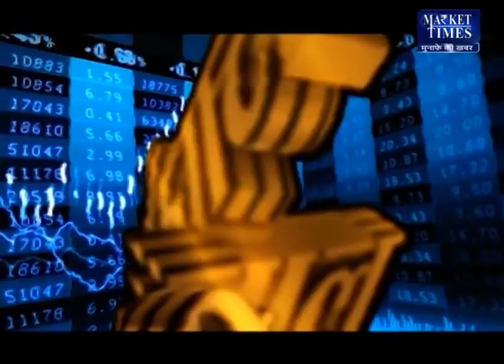किस कृषि फसल में आने वाली है तेजी